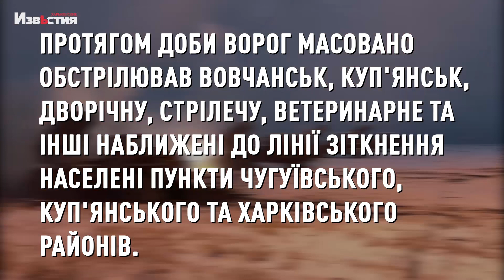Масштабний ракетний обстріл Харкова: зруйновано цивільний об'єкт та парк